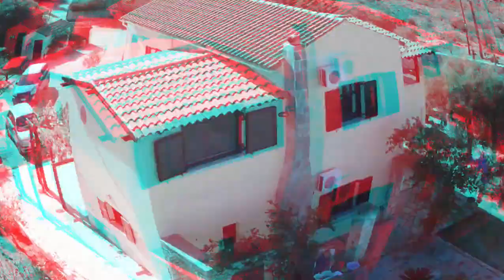DC-940 Xirosterni. Dreamcatchers Estate Agents, Almyrida, Crete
The copyright, ownership and marketing of this video belongs to Dreamcatchers Estate Agents,  Almyrida, Crete.